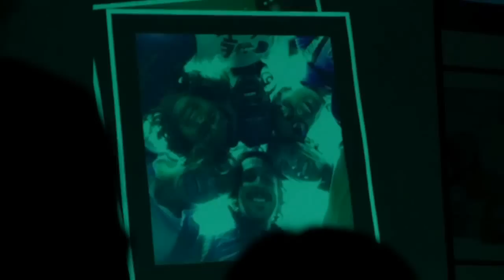Premiazione master beach tennis 2015